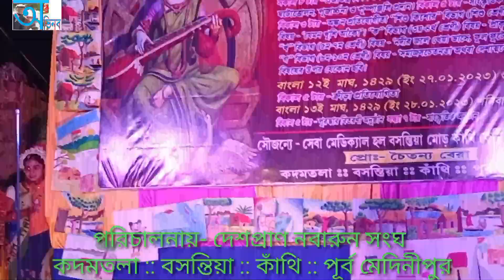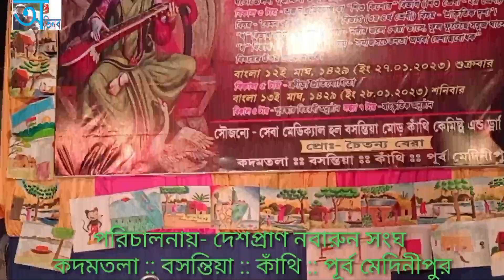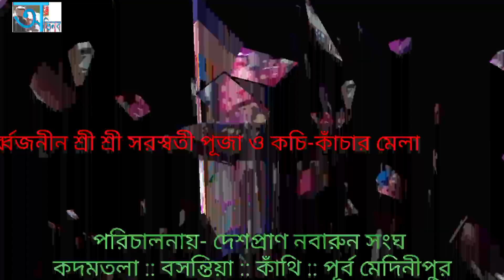Deshapran Nabarun Sangh - সাংস্কৃতিক অনুষ্ঠান (Gajon, Kunja bane sundari ta, Natak) 28/01/2023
সার্ব্বজনীন শ্রী শ্রী সরস্বতী পূজা ও কচি-কাঁচার মেলা
সাংস্কৃতিক অনুষ্ঠান
Gajon, Kunja bane sundari ta, Natak
পরিচালনায়- দেশপ্রাণ নবারুন সংঘ
কদমতলা :: বসন্তিয়া :: কাঁথি :: পূর্ব মেদিনীপুর